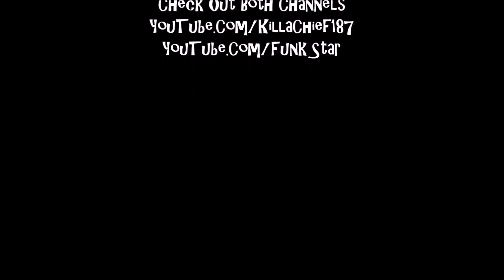UEBS Deadpool vs Gondor Captain 20K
YouTube.com/Killachief187
YouTube.com/Funk Star
YouTube.com/187 PRODUCTIONS
187 Productions (Copyright Protected 2017)